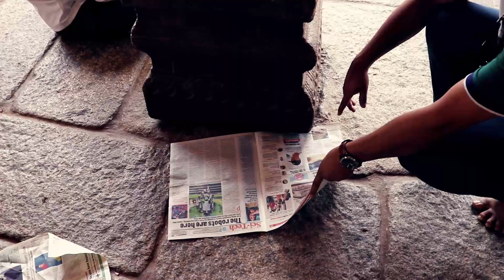A Day Trip & Story Behind Lepakshi Temple, AP| Hindi | 2019 | Travel | Visiting places | Bangalore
A Day trip & story behind Lepakshi Temple.
Lepakshi Temple  is situated in Lepakshi village in the Anantapur District of Andhra Pradesh, India.
This is located almost 120 km from north Bangalore.

Lepakshi is fine example of ancient indian architecture with so many mysteries and stories with it.
According to mythology, When Sita was abducted by Ravana, the mythical bird Jatayu fought with Ravana at this spot.
 Jatayu’s wings were cut off by Ravana and he lay here, injured. When Rama found Jatayu, he said “le, pakshi” (meaning ‘Rise, bird’ in Telugu) and the bird rose.
The name ‘Lepakshi’ was hence given to this area. There was parking available on the street in front of the temple.

Attraction in the place are:
1. Monolithic Nandi Statue.
2.Jatayu on mountain top
3. Naglingam
4. Durgapadam
5. Hanging Pillor
6. Veerbhadra Temple
7. Blood stain on rock
8. Temple Sculptures